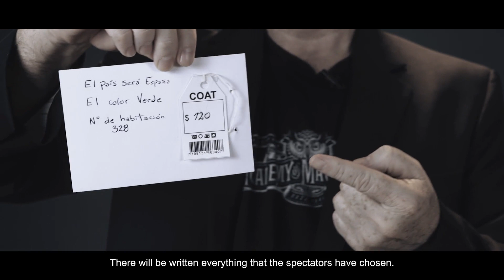Think Back - Mr Daba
Think Back n’est pas seulement un tour, mais une routine comique et surprenante que tout le monde peut exécuter pour la magie de scène et de salon.

Avec la participation du public, 3 objets différents sont choisis 100% librement et apparaissent dans une enveloppe qui est épinglée dans le dos du magicien. Un membre du public peut même garder la prédiction pour se souvenir de ce jour.

Ce tour est facile à réaliser, il convient à tous les âges et ne nécessite aucun forçage !